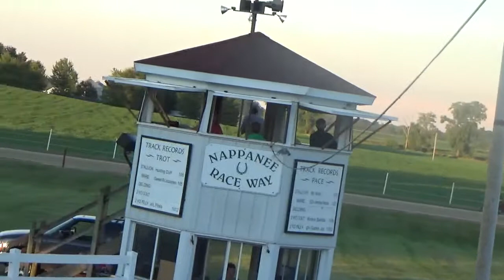Nappanee Raceway 7-2-18 Eden Tyme wins in 1:10.2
Nappanee Raceway 7-2-18 Eden Tyme wins in 1:10.2, One More Laugh 2nd in 1:11, Sandy Ridge Sadie 3rd in 1:13.1, D Pretty Girl 4th.